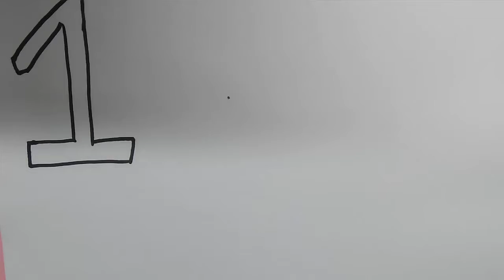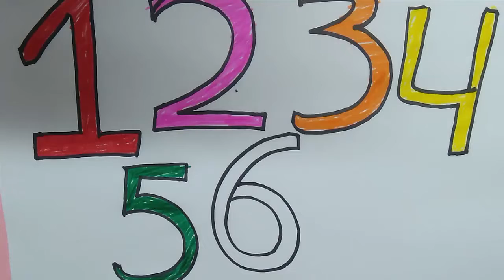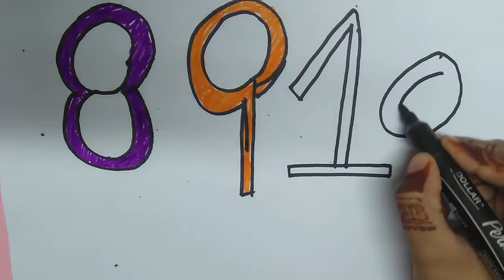Learning Numbers for Kids Count 123, 1 to 10 and Learn Color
Learning Numbers for Kids Count 123
Learn 1 to 10 Number and Coloring